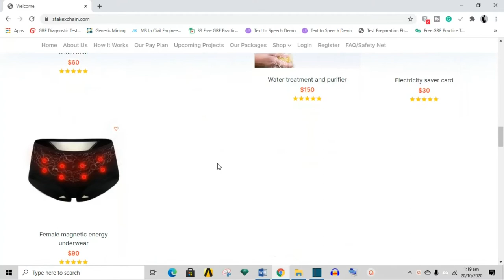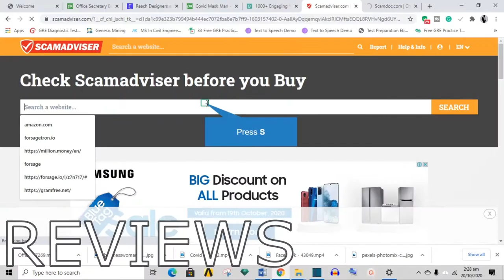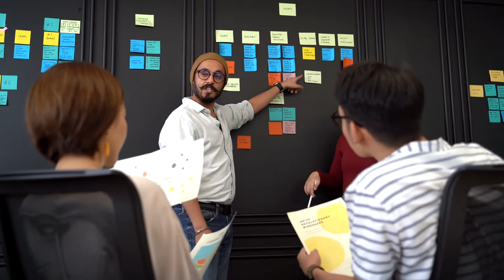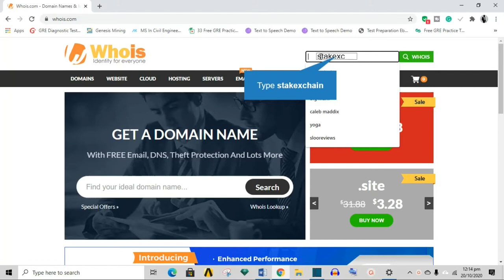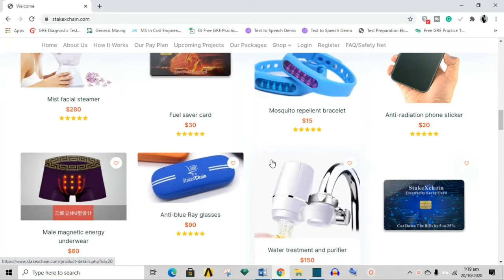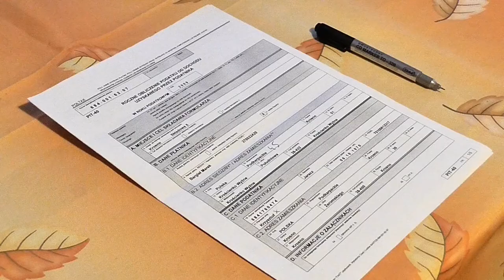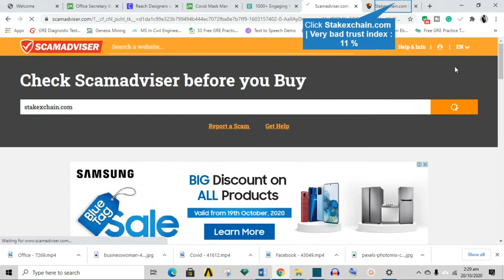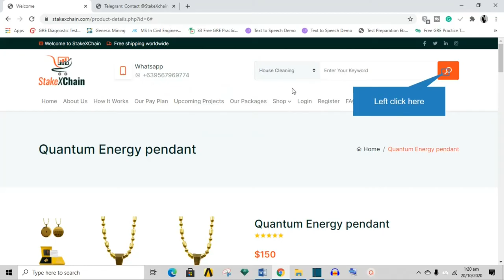STAKEXCHAIN Review | LEGIT Or SCAM!!! | Comprehensive Review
Today, we going to look at one of the newest E-commerce companies called STAKEXCHAIN, what it is about, its pros and cons, and at the end of the video, I will rate it on a scale of 1-100 as an indication of whether it is safe for you to invest in it or not. So be sure to stick around all the way till the end of the video.
StakeXchain is very similar to chy mall which I did a review on a few weeks back. Do well to check that video out as well, the link will be in the description box below.
 A lot of people have made cool cash from these businesses, but despite the evidence of payments from Chymall and STAKEXCHAIN affiliates, I feel there is more to be investigated about the company, and as stated earlier, that is what we will be covering in this video.
If you are new here, on this channel we review businesses, websites, websites, and apps, we talk about how to make money online and finally, we throw in a few videos on investing and personal finance, so if that sounds good to you, then go ahead and smash that red subscribe button and the notification bell so that you can be informed when we put out new videos.
In this review video, I shall discuss the journey of STAKEXCHAIN so far highlighting with an unbiased disposition the possible red flags and at the end, take a stand as I normally do on review videos on this channel.
Before I continue with the video, do me a favor and smash that like button for the youtube algorithm, it allows these videos to get seen by way more people which in turn assists the channel to grow way faster.
With that out of the way,
This review will center on:
• (Background, CEO, longevity/ sustainability)
• (Nature of the company) Is it an E-commerce company or a networking company?
• Support
• Review with ScamDoc.com and scam adviser. Com
• Social media presence
• Company products
• Compensation plan
• Conclusion: is it legit or a scam?